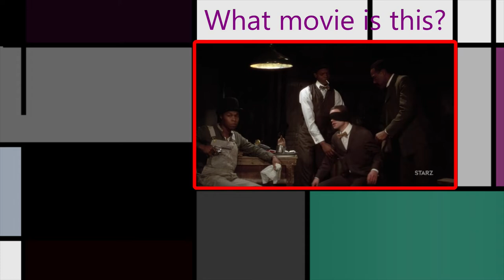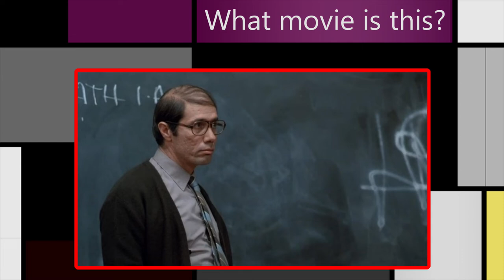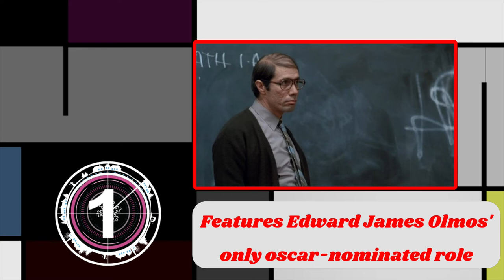Guess The 1980s Movie Part 4 / Trivia / Challenge / Quiz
Can you guess the 1980s movie from just a Still-frame from the movie?
I bet you can for some of them, but not all.  This is a deceptively difficult Trivia Quiz.
Give it a try and let me know how you did!

30 Questions